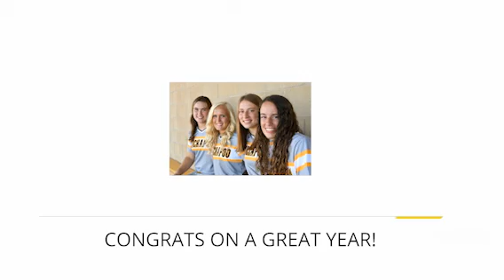Kickapoo Softball Seniors Goodbye Video